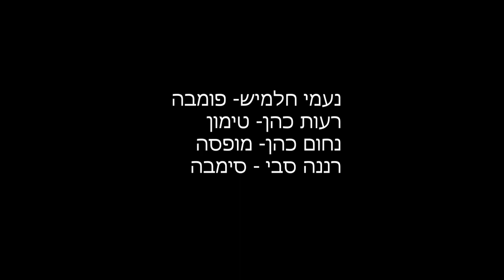תל תאומים חוגג 40 דיבוב מלך האריות